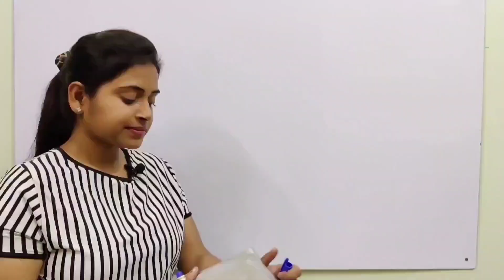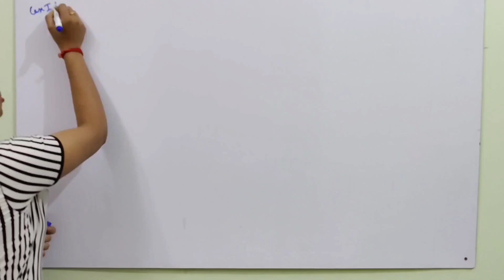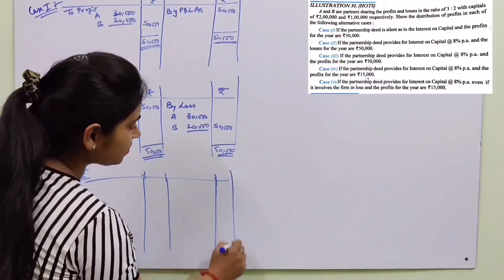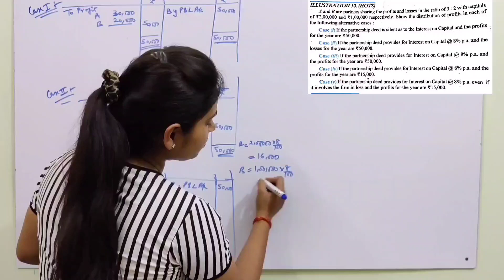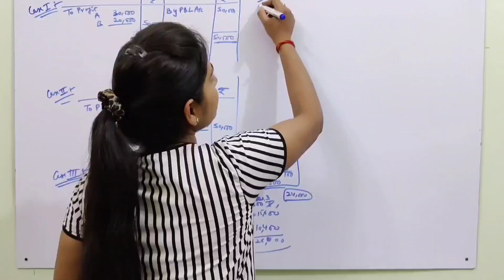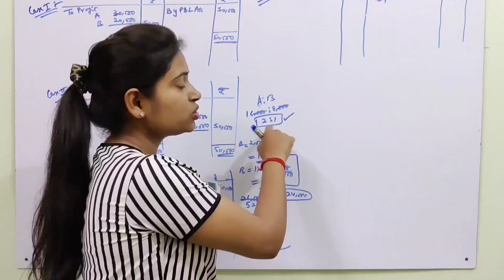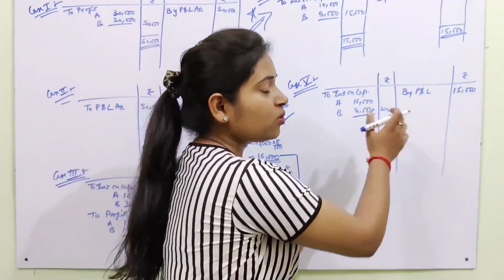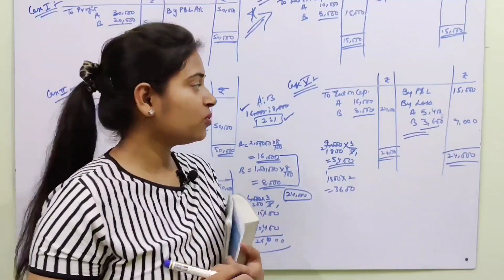#7 FUNDAMENTALS OF PARTNERSHIP CLASS12| INTEREST ON CAPITAL | CHAPTER-1 ACCOUNTANCY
In this Lecture, we will discuss about Interest on Capital
* When profit is appropriate or sufficient
* When profit is not appropriate or insufficient

01:15 Interest on Capital when partnership deed is silent
03:12 Interest on Capital when there is loss
04:22 Interest on Capital when there is profit
06:45 Interest on Capital when profit is not appropriate or sufficient
08:52 Interest on Capital is compulsion